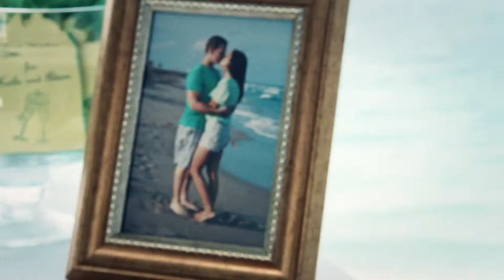Keila and Adam 040613 highlight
Shot and edited by @frankcuttingedge